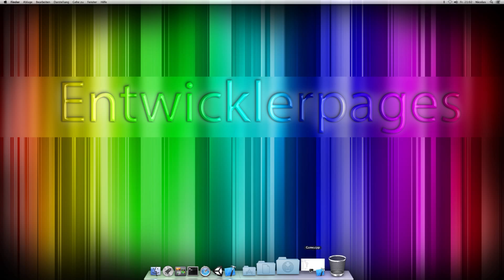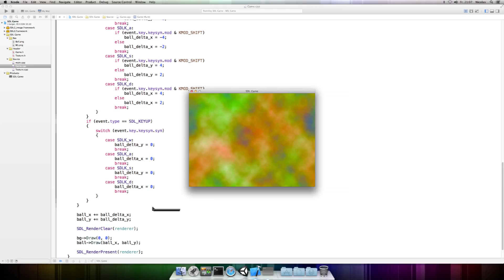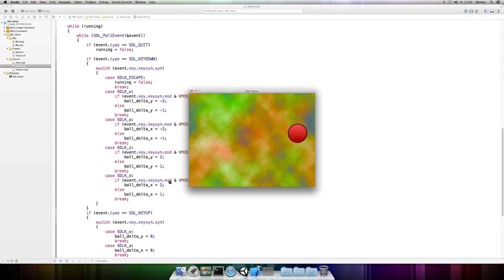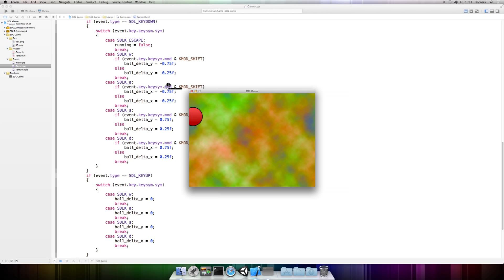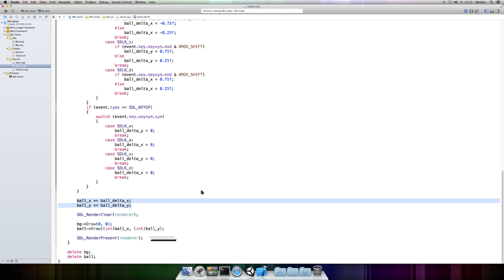Spieleentwicklung mit der SDL 2 [C++] #7 ➤ Flüssige Eingaben